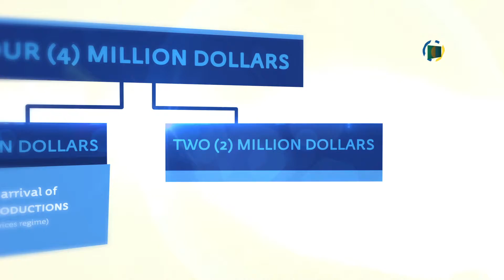Uruguay Audiovisual Services - CashRebate